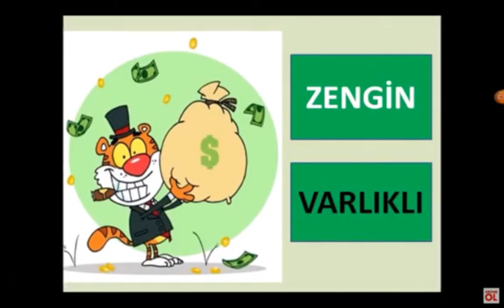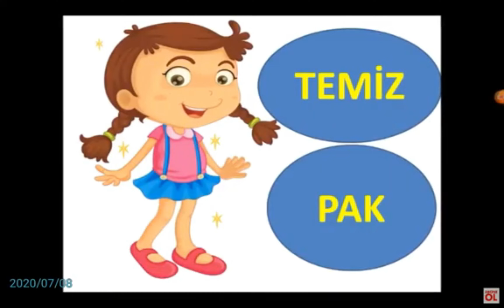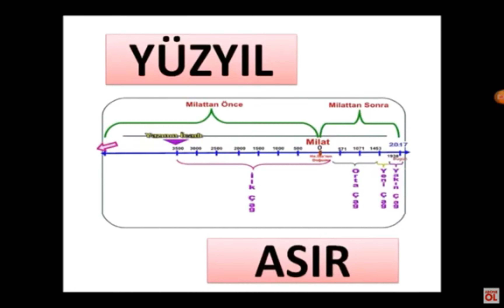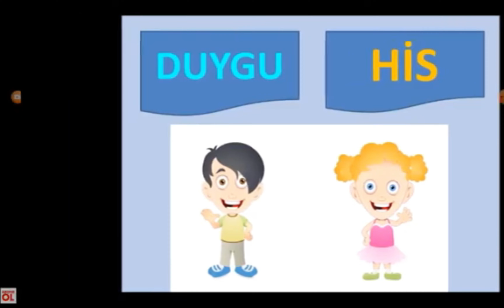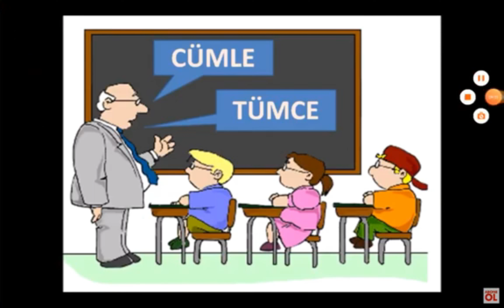3sinif_türkçe_eş anlamlı